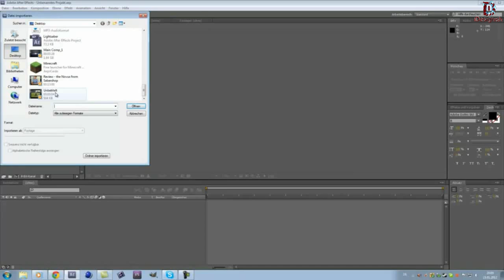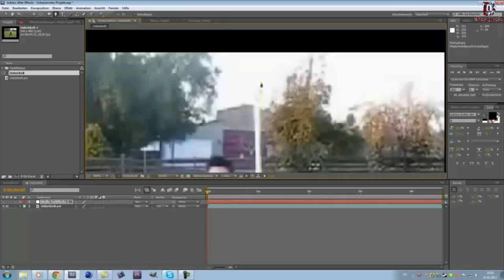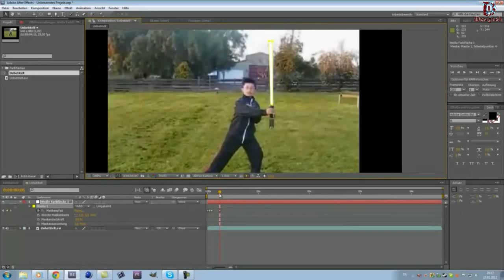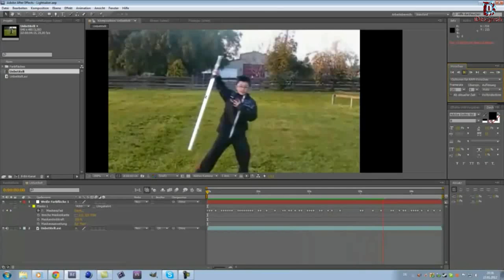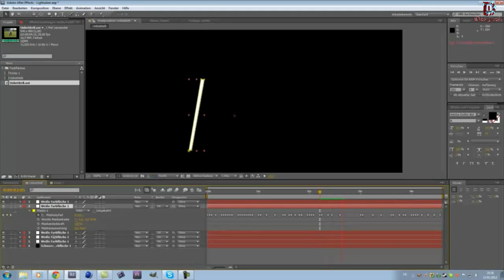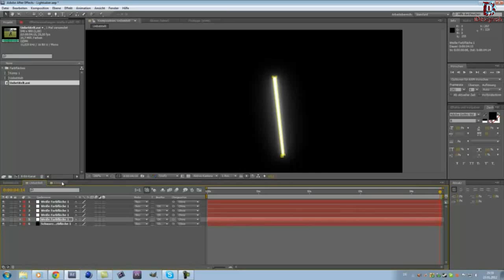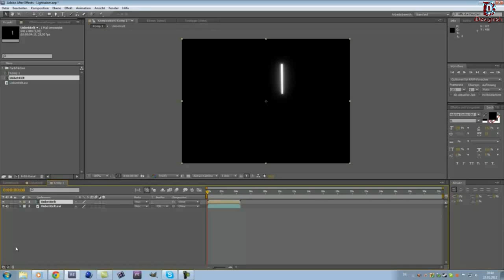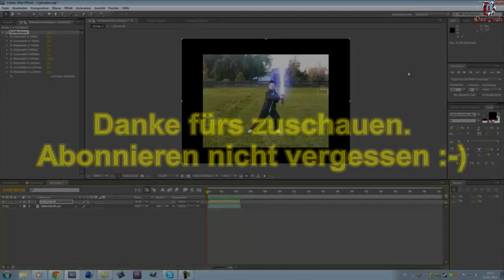After Effects Tutorial - Lichtschwert wie im Film erstellen